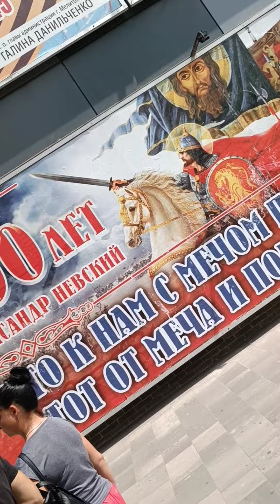Район Кирова (Героев Украины) в городе Мелитополь - магазины и стихийный рынок